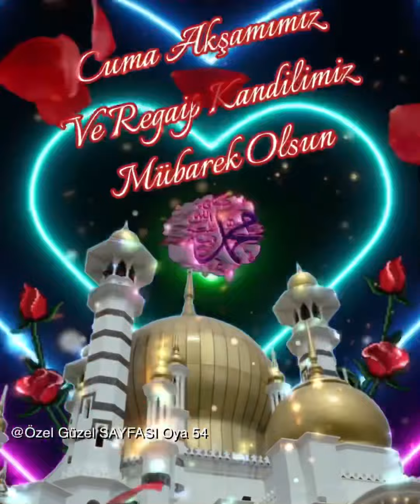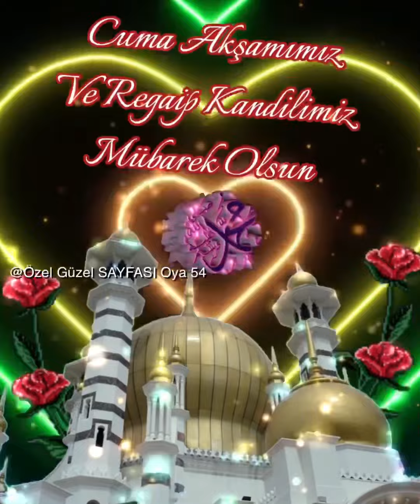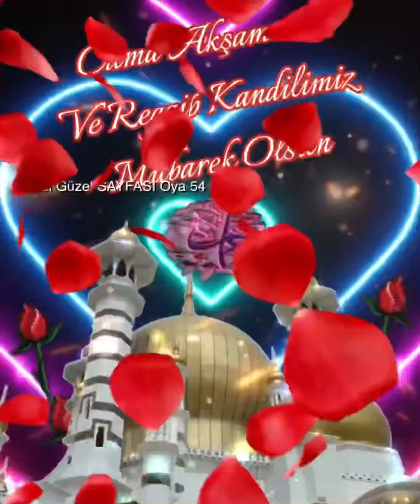Regaip kandiliniz Mübarek Olsun 🌹